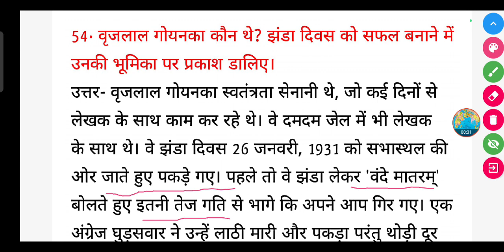वृजलाल गोयनका कौन थे? झंडा दिवस को सफल बनाने में उनकी भूमिका पर प्रकाश डालिए।